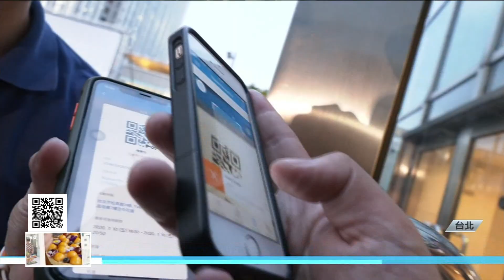七夕情人約這裡 屋頂電影院好潮20200823【年代關鍵字】PART10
隨著疫情趨緩，電影市場漸漸復甦，七夕情人節即將來臨，情人可以前進浪漫的看電影地點，有業者將國外屋頂電影院的概念帶進台灣，打造新時代屋頂電影院，把放映器材通通搬上屋頂，讓民眾戴著耳機，坐躺椅在高空屋頂看電影，還有101相伴。

下載【年代電視】APP：
iOS平台：